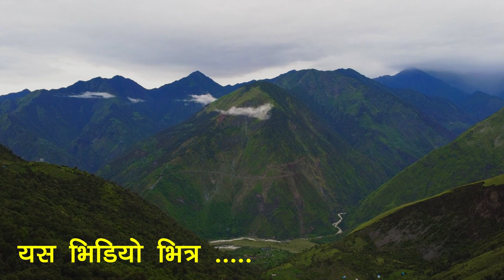दुःख त छ तर सन्तुष्टि छ || Village Life || Gothalo Jiban Putha 8 Kharabang Rukum East.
Village Life || Gothalo Jiban Putha 8 Kharabang Rukum East.
Camera: Topjang Nath

Using of this video on other channels and social sites without prior permission will be strictly prohibited. (Embedding on website is allowed.